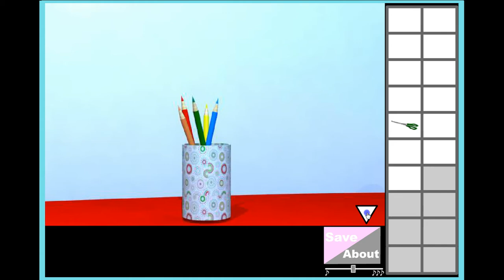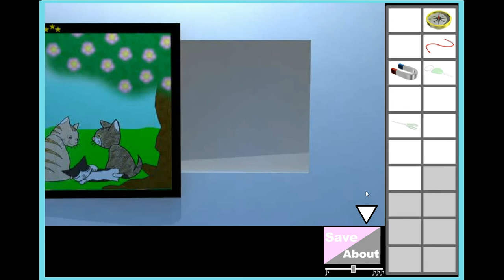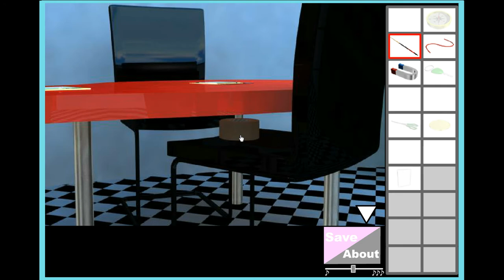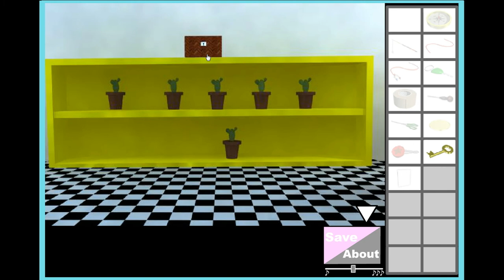Choko-Chai Escape Walkthrough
A quick walkthrough for the free online flash game Choko-Chai Escape by Choko-Chai.

Game Description: Choko-Chai Escape from the Dome is another free online point and click room escape game from Choko-Chai. Find items and solve puzzles in order to escape. Good luck and have fun!